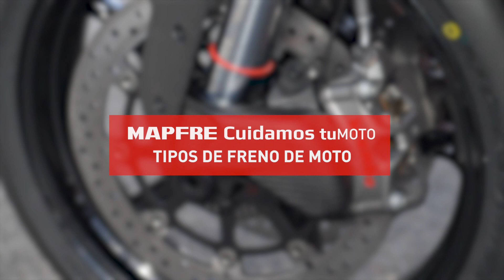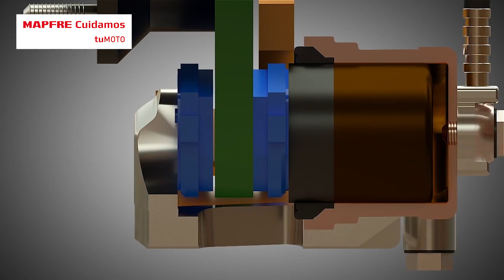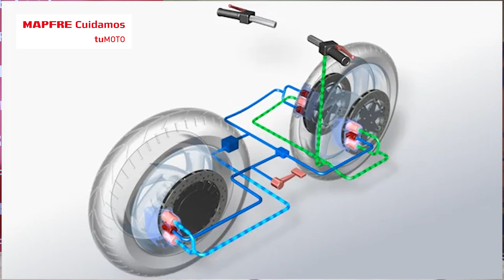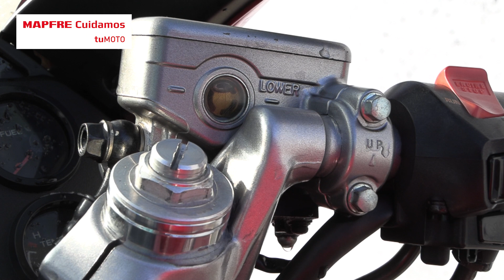MOTO Club MAPFRE: Tipos de frenos para motos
Los frenos de las motos son un elemento de seguridad y la forma de tener el control sobre ella. Uno de nuestros Expertos te explica cuáles son los mejores trucos para frenar con ABS.